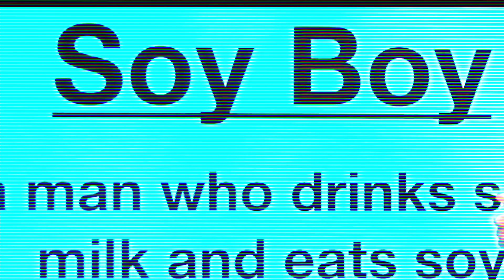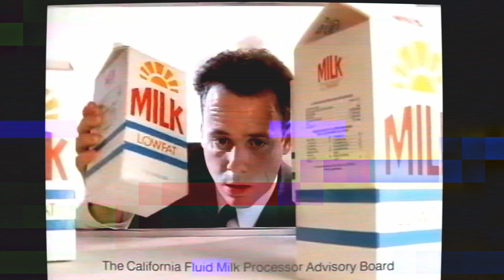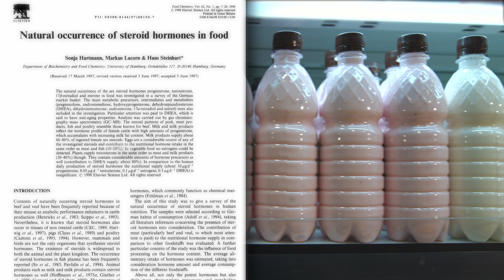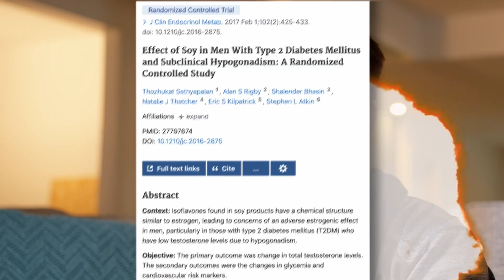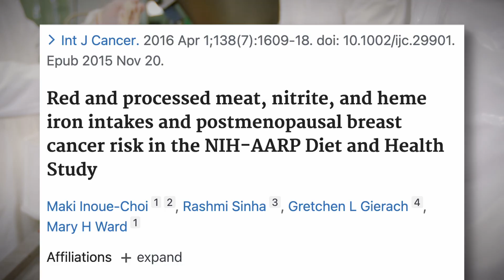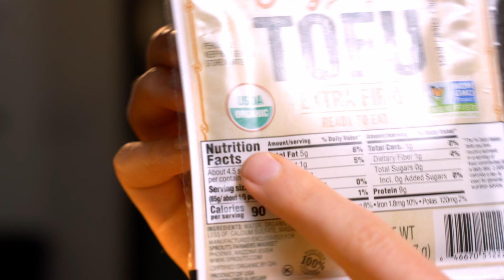The TRUTH About Soy (Science Explained)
Is soy POISON in disguise? ☠️ Or is it a healthy, protein-packed food with a bad rap? 🤔 No soy myth is safe in today's science breakdown! We're tackling every controversy, from breast cancer to man boobs. 😳 Find out now if you should trust this little bean, or banish every soy product from your fridge! 🌱

All papers are linked below:

1:44 - "Isoflavones should not be equated with the hormone estrogen."

2:05 - "For the average person, dairy milk products account for 80% of ingested progesterone and a staggering 60-70% of ingested estrogen in their diet."

4:10 - "Soy consumption has no effect on men’s testosterone levels, estrogen levels, or sperm quality."

6:10, 6:17 - "Soy consumption does not increase breast cancer risk." & "Soy intake helps to protect against initial breast cancer development."

6:19 - "Soy intake helps to protect against breast cancer recurrence."

6:20 - "Soy intake helps to protect against breast cancer mortality."

6:22 - "Women who consume soy milk or tofu have a 30% lower risk of developing breast cancer versus women who avoid soy."

6:53 - "Breast cancer survivors who consume the most soy have a 21% lower risk of all-cause mortality compared with low-soy consumers."

7:13 - "Soy consumption has also been linked to decreased risk of prostate, lung, stomach, and colorectal cancers."

7:24 - "Soy consumption lowers blood pressure and LDL cholesterol."

7:43 - "Meat intake is associated with a 27% higher risk of breast cancer."

👋 NEW TO THE VEGAN GYM? 👋
We're on a mission to help 1,000,000 vegans get into the best shape of their lives because we believe that the more healthy, fit vegans there are in the world, the faster veganism will spread. Let’s work together to inspire change, spread compassion, and challenge the status quo.